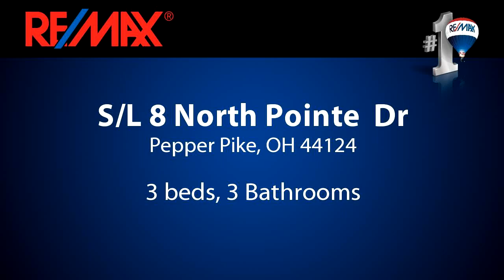Residential for sale - S/L 8 North Pointe Dr, Pepper Pike, OH 44124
New Construction -The final phase in the highly sought after Pointe at Sterling Lakes community - The luxury Town Homes of Sterling Lakes to be built by award winning builder, Knez Homes, feature a dramatic open floor plan, 1st floor master suite, and an extra room on the 1st floor which can be used as a den or bedroom. Other features include 2 additional bedrooms and an expansive loft area on the 2nd floor, 2.5 baths, 1st floor laundry, and a full basement. The home will be built to Green Building Initiative Standards and will be Energy Star Certified. Still time to select your own finishes. Other floor plans to choose from. Ideally located close to shopping, restaurants, Ahuja Medical Center and I-271.

Bedrooms: 3
Bathrooms: 3 Bathrooms
Square Feet: 2484
Price: $379,900